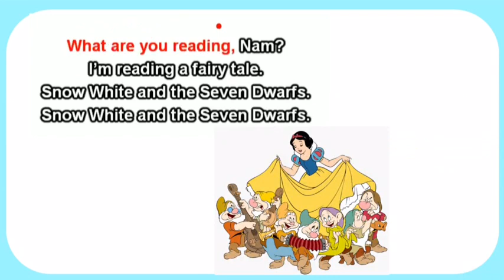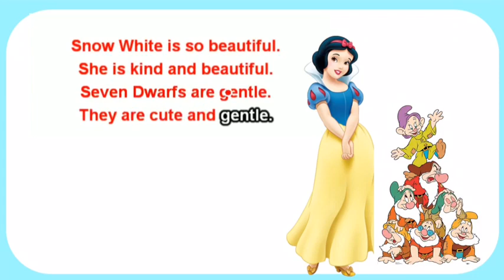E5 U8 LET'S SING WHAT ARE YOUR READING VERSION 2